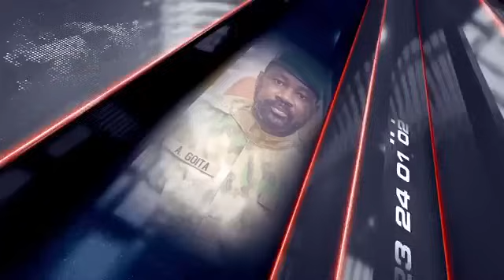Batoma diabate de Belgique sera en ligne sur le plateau de 9hpile/concert annulé de Binguini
OM TV
1. Batoma diabate de Belgique sera en ligne sur le plateau de 9hpile pour Éclaircir les points noirs du concert annulé de Binguini et palmer en Belgique
2. coup sur coup
Responsable technique : PRINCE TONY